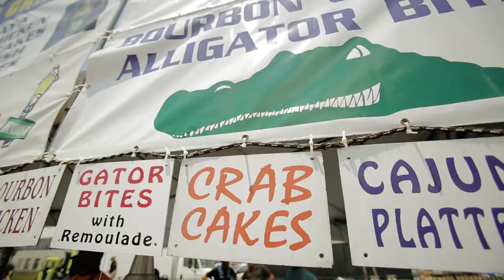42nd Annual Norfolk Harborfest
Norfolk Harborfest is the largest, longest-running, free maritime festival in the nation!